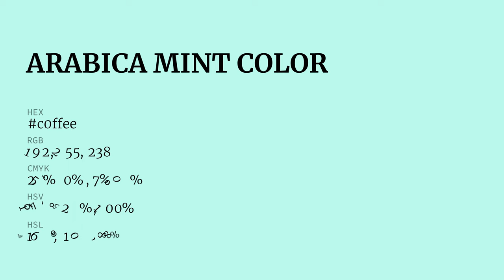Arabica Mint color c0ffee hex color - Blue color - Warm color c0ffee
What color is Arabica Mint ? c0ffee hex color - Blue color - Warm color c0ffee

Hex c0ffee Color Code is also known as Arabica Mint color.

Hex c0ffee Color code in RGB color code model is created after adding 75.29% red color, 100.00% green color and 93.33% blue color.
Hex c0ffee Color code in CMYK color (process color) code model is generated after subtraction of 24% cyan, 0% magenta, 6% yellow and 0% black.